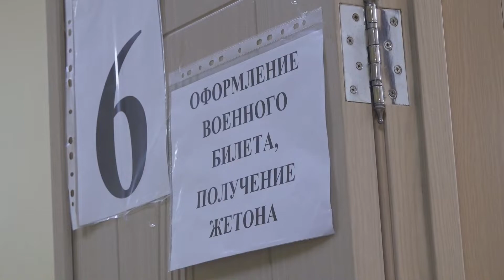Отправка мобилизованных березниковцев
А между тем, накануне из Березников были отправлены ещё 25 мобилизованных березниковцев.